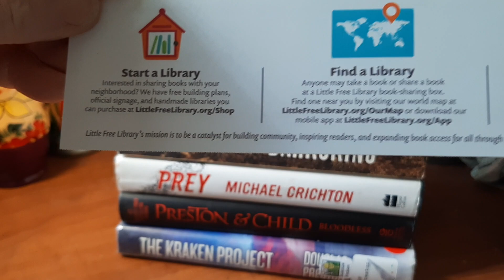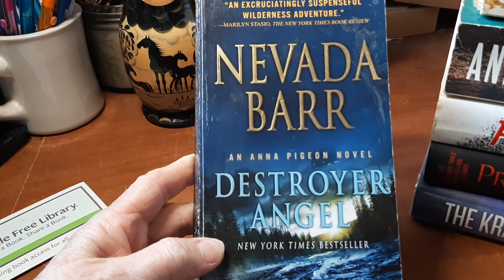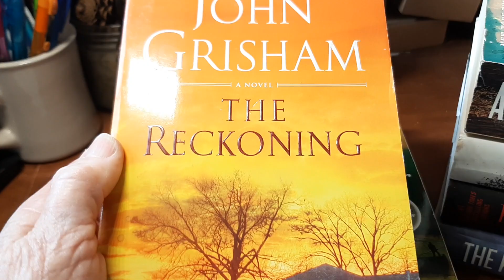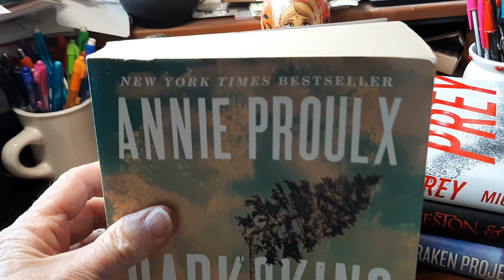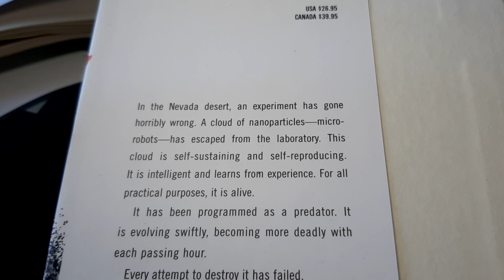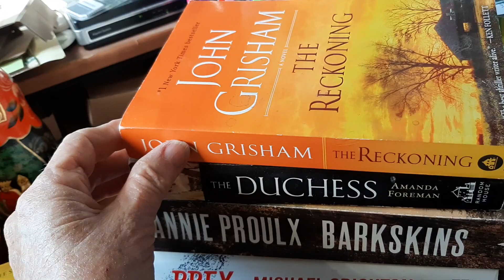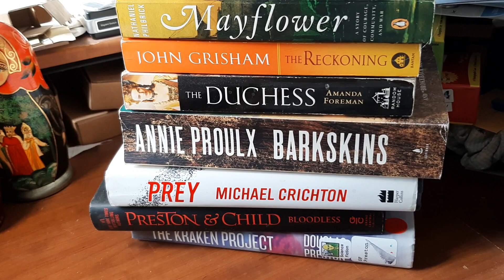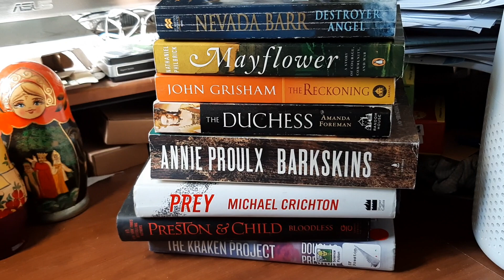Little Free Library unhaul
My personal unhaul March 6, 2024